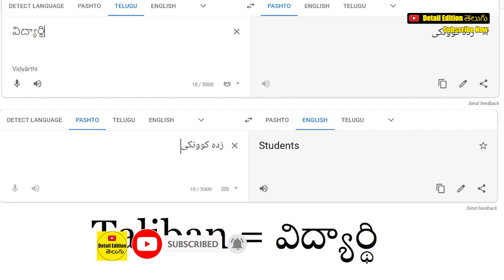Why Taliban Occupied Afghanistan |దేశాన్నే ఆక్రమించడం ఎలా సాధ్యమైంది?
You will know here Why Taliban Occupied Afghanistan full story since 1979

✨ Our More 🅸🅽🆃🅴🆁🅴🆂🆃🅸🅽🅶 Videos Must Watch👇👇

స్టార్ మా, జీ తెలుగు వాళ్లు యూట్యూబ్‌లో ప్రోగ్రామ్స్ ఎందుకు పెట్టరు? ఈటీవీ వారు ఎందుకు పెట్టేస్తారు? బిజినెస్ సీక్రెట్ తెలుసుకోండి